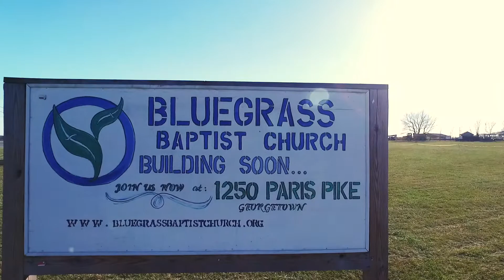Bluegrass Building Project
Excited to see God work here at Bluegrass!